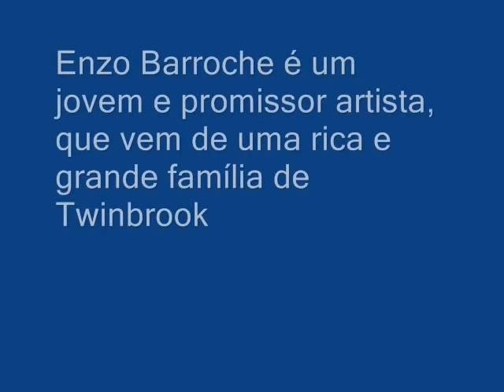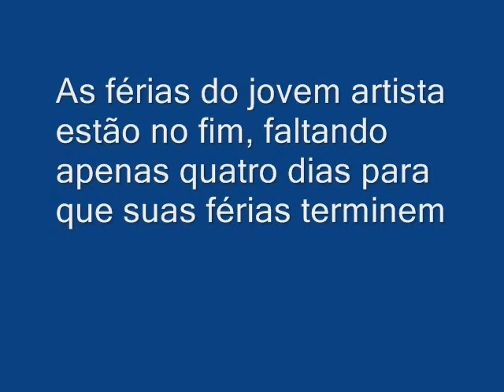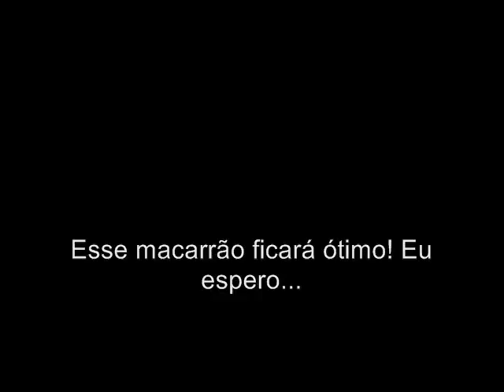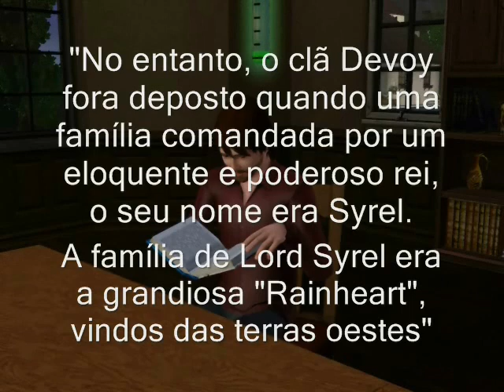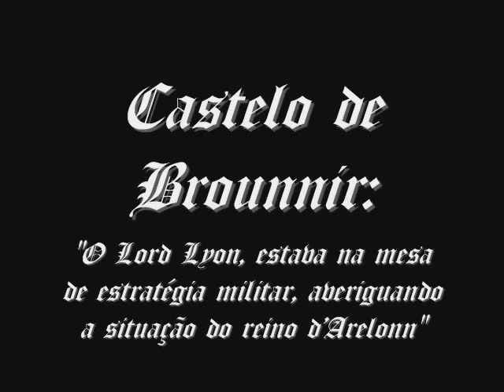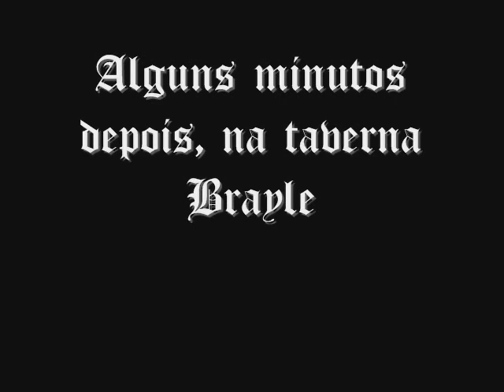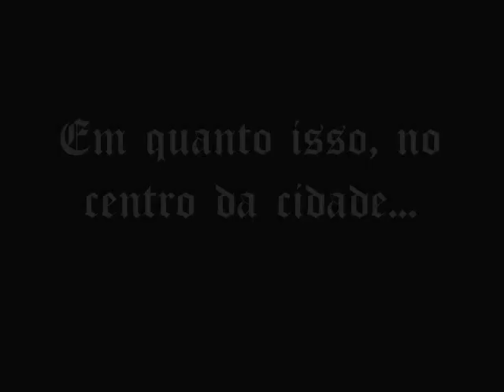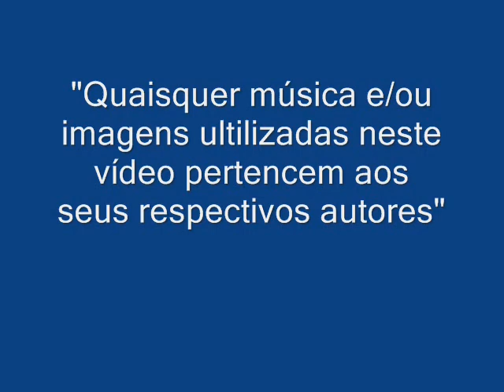The sims: Ocultae, Prólogo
Este será o meu primeiro capítulo de uma (provável) série que farei com os The Sims

Detalhe: este é o meu primeiro vídeo, portanto tenham uma certa "consideração". Além do que eu fiz esse vídeo no Movie Maker